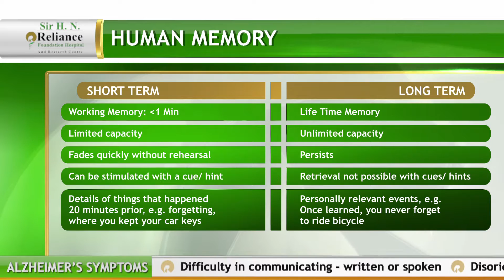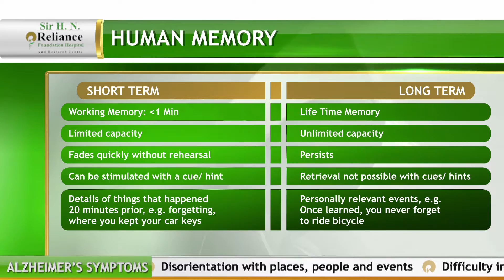Dr. Arun B Shah [A B C of Dementia] - English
Do you need to go to a Memory Clinic?

RFHospital has launched a ‘Memory Clinic’ on 21st Sept 2016.

Timing: Every Monday (12:00 noon to 2:00 pm)